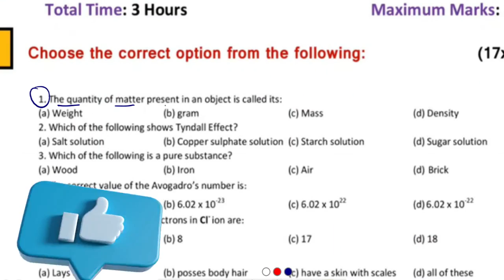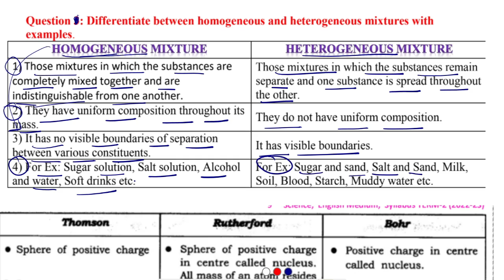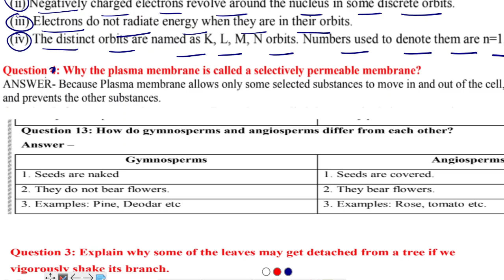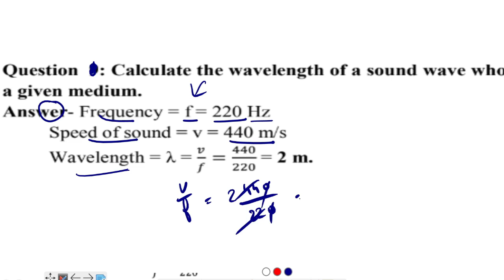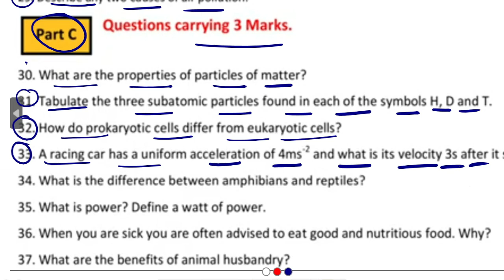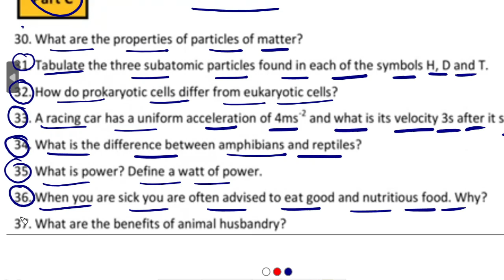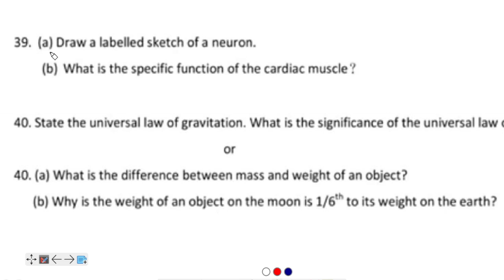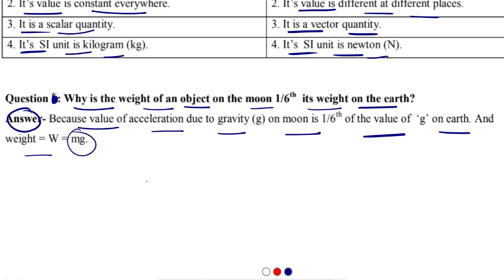PSEB 9th Class Science ( English Medium) Final Exam Paper 9 March 2023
Class 9th-jass tutor
 Class 10th-jass tutor

Pseb January paper 09 March 2023
punjab board February Board paper 2023
pseb 9th class Science March Board  board paper
pseb class 9th board  Science March paper 2023
pseb 9th Science March  paper 2023 English
9th class  Science March Board paper real 2023
pseb Science real paper class 9
9th class Science March board March paper pseb
punjab board 9th class  March Board real  paper 2023
pseb class 9th  Science March sample paper board 2023
pseb Science March exam 2023 class 9th English
pseb March paper 2023 9th class
pseb 9th class  Science March Board  question paper 2023
9th class Science March paper very important question 2023
PSEB 9th class  Science  real pre board question paper
9th class pseb   Science March Board  paper
pseb 9th class Science  paper March Board
March  paper class 9th  Science
English  Final Paper full solved pseb 8th class 2023
9th class English March Board final paper full solved important question 2023
pseb 9th Science March 2023 full solved